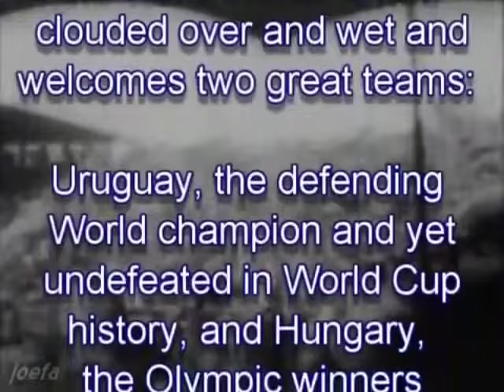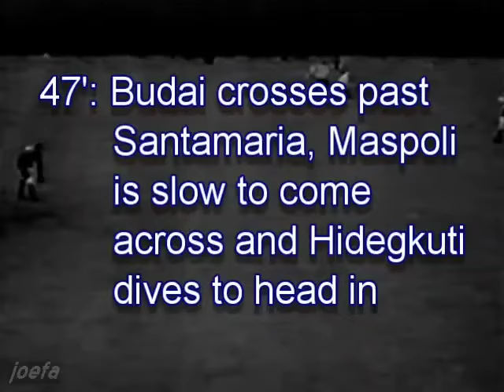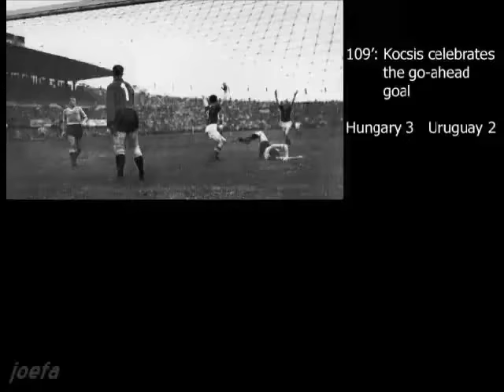Hungría - Uruguay 1954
Semifinal. Metraje que se conserva.